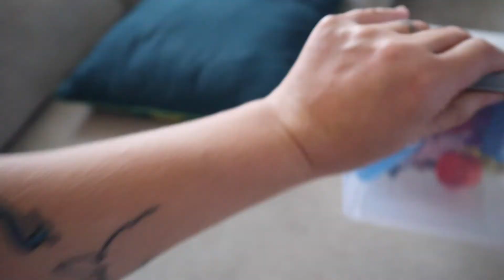Day In The Life Of a Toddler Mom | Life Updates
Hey guys - I stopped Vlogging for a while but I am back!! :) Probably on the weekends though.. :)